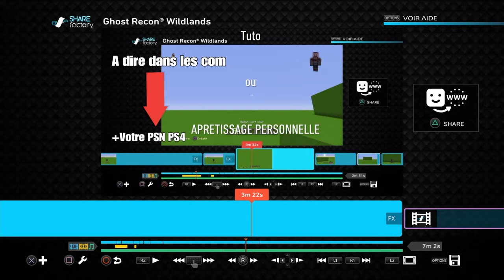COMMENT FAIRE UN FOND VERT DANS MINECRAFT PS4 ?!?!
Déroule Moi !!

PSN PS4 : dylan-du-34510
Twitter : YTBXgameurHD Ou Theo XgameurHD

-Si tu veux des tutos sur ShareFACTORY Dis le moi dans les com ;)